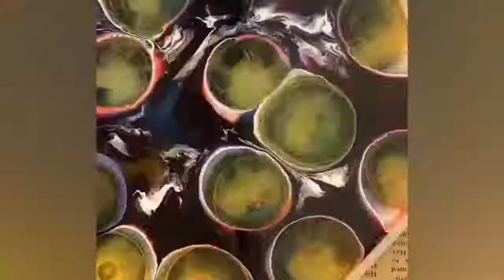BEST CUBE COMPILATION #85 – May 2021 BEST COUB BEST CUBE Gifs With Sound